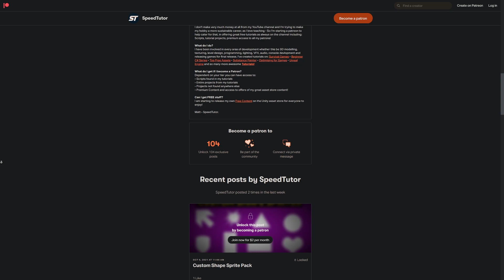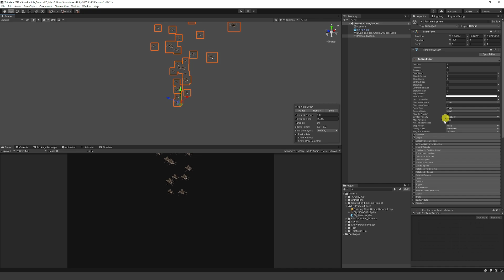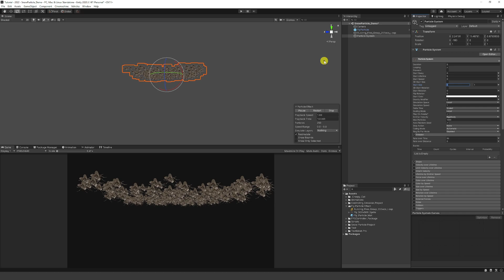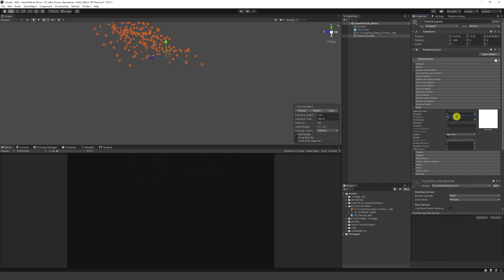LORD of the FLIES (Unity Particle System Tutorial)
I'll show you how to create a very simple and annoying swarm of flies effect using Unity's own "Shuriken" particle system and the default particle texture. We can use the parameters to create various effects, whether this be gentle, ferocious or even in a crazy SWARMS!